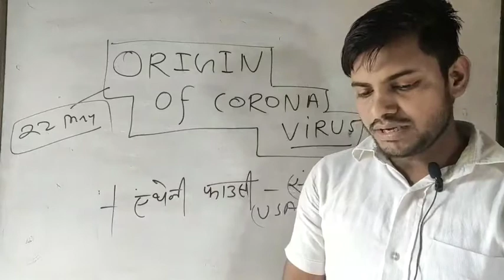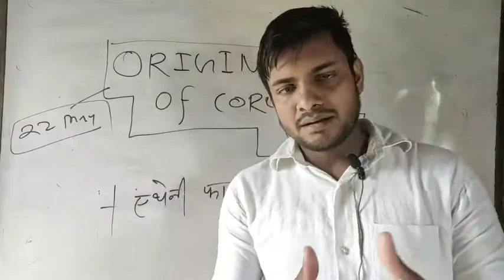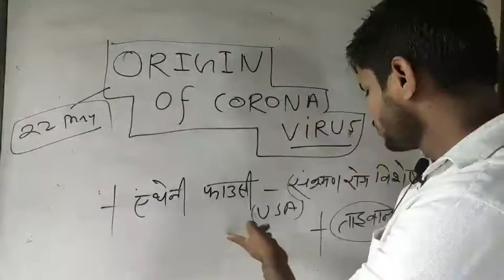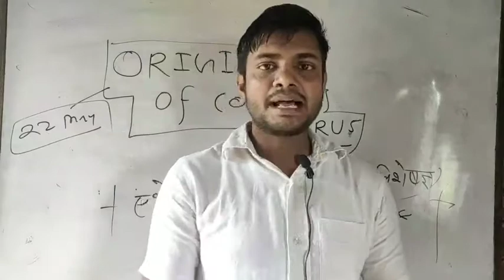ORIGIN OF CORANA VIRUS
origin of Corona virus